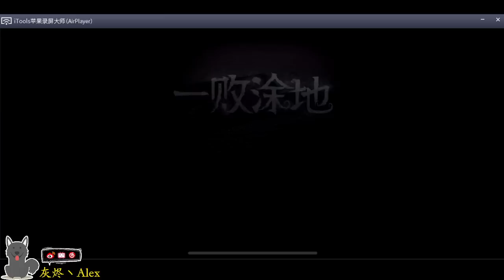【cC灬Alex】第五人格 (2022-06-06)排位